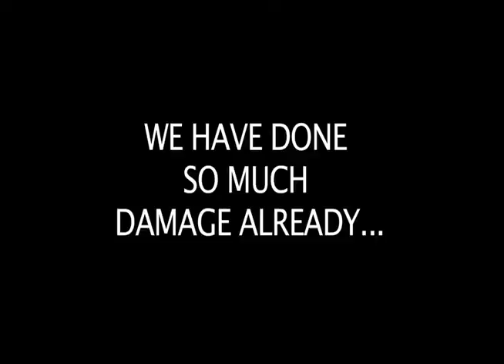OIL SPILL Public Services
Lets get back to work, Do your Part and Recycle to safe this World